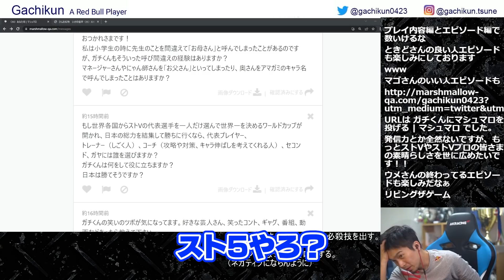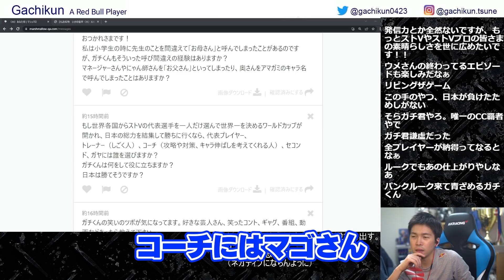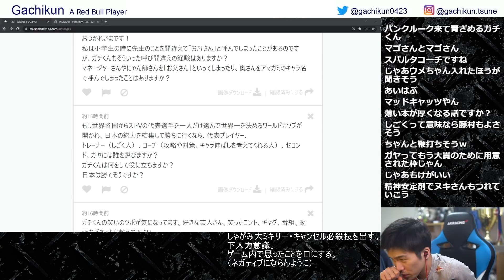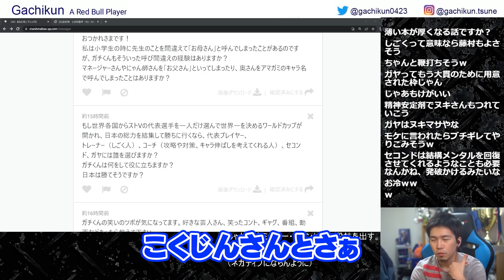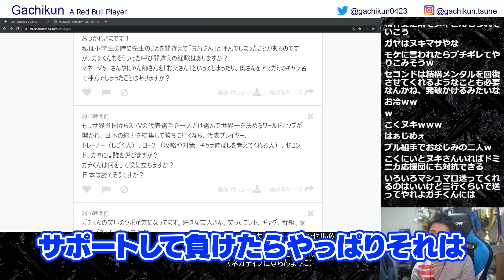もしスト5の世界一を決める大会が開かれ、日本代表選手を1人選ぶとしたら誰を選ぶ！？【マシュマロ雑談】